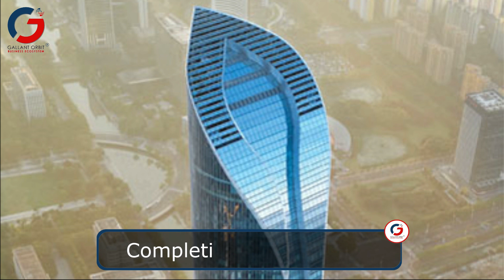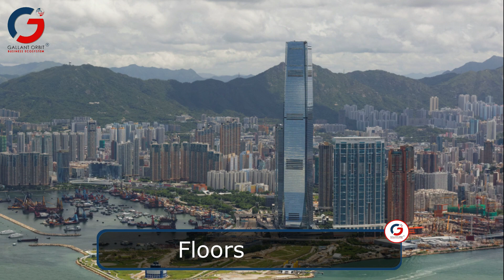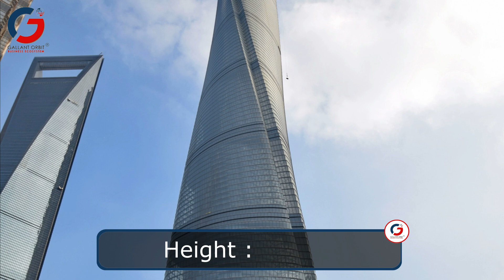Top 10 Tallest skyscrapers and Towers in China 2023 | Tallest Buildings in China That Are Above 300m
In this video, we're taking a look at the 10 tallest skyscrapers and towers in China, 2023. These buildings are making an impact on the skyline!

China is quickly becoming a world leader in architecture and construction, and this video is a great way to learn more about the country's top skyscrapers and towers. From iconic commercial buildings to high-rise residential towers, this video is a great way to learn about China's tallest skyscrapers and towers.

0:00 Zifeng Tower
0:32 Suzhou IFS
1:05 Changsha IFS Tower T1
1:35 International Commerce Centre
2:06 Shanghai World Financial Centre
2:37 China Zun
3:08 Tianjin CTF Finance Centre
3:39 Guangzhou CTF Finance Centre
4:09 Ping An Finance Centre
4:41 Shanghai Tower